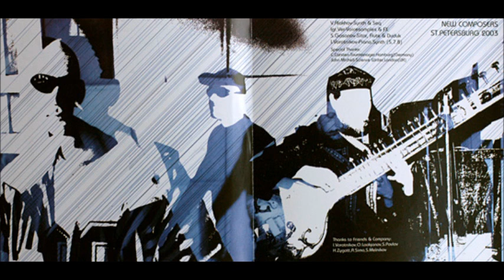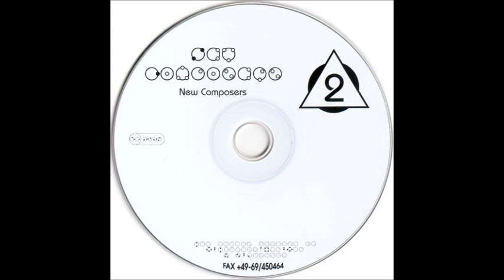New Composers - Encounters with Aliens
Album: New Composers -- Advanced Indigo
Label: Fax +49-69/450464 -- PS 08/103
Format: CD, Album, Limited Edition
Country: Germany; Released: 13 Nov 2003
Genre: Electronic; Style: Experimental, Ambient

Credits
Piano, Synthesizer -- I. Vorotnikov* (tracks: 5, 7, 8)
Producer -- New Composers
Sitar, Flute, Duduk -- S. Gasanov*
Synthesizer, Sequenced By -- V. Alakhov*
Voice [Voicesamples], Effects -- Igr. Ver*
Written-By -- Igr. Ver*, S. Gasanov*, V. Alakhov*

Support the artists if you can! Thank you.